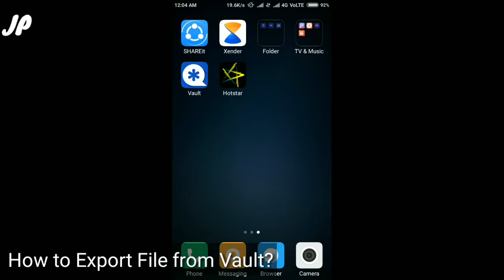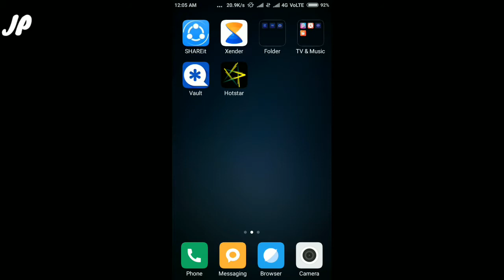How to export file from vault app?